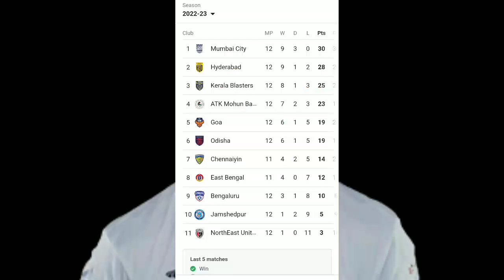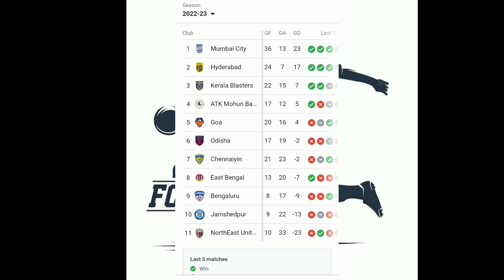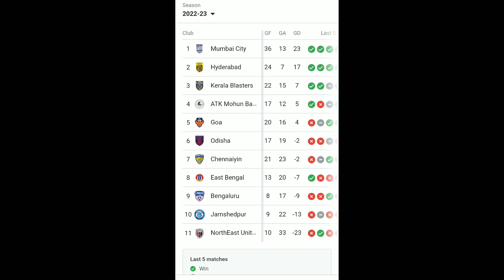North East United Sign 2 New Defender || NEUFC Sign New Player || Bengaluru FC VS North East United